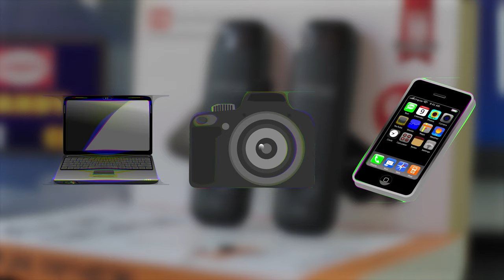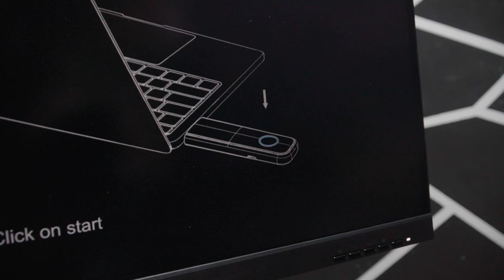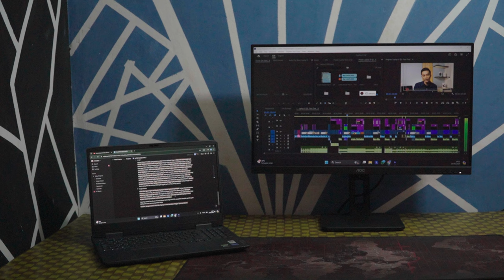Bikin BIOSKOP MINI dibawah 1 Juta !! Review PX WTR-200S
Tertarik? silakan kepoin di official storenya

Timestamp
00:00 - Review PX WTR-200S
00:59 - Unboxing
02:02 - Cara Pemakaian
03:29 - Fitur Menarik PX
04:10 - Cara bikin bioskop mini
04:20 - Rawan panas?
04:35 - Jarak transmisi
04:58 - Kesimpulan

2.⁠ ⁠Streaming Handphone ke Layar yang lebih besar Kualitas 8K PX MHA-8K60